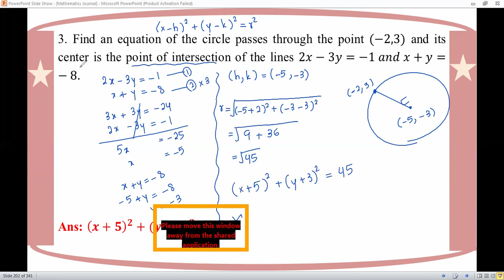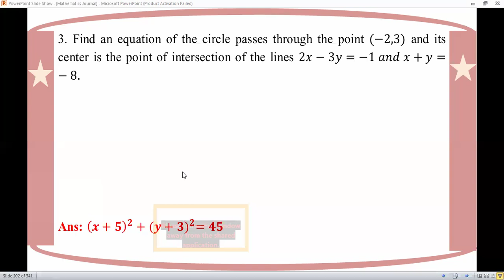# Grade 12 Math (Ch 6 - Section B - 1) Math Journal